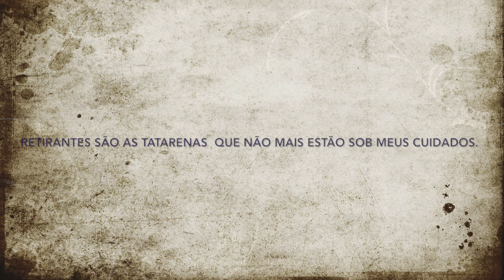Notícia de Retirante - Cuma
Vídeo mostrando o processo de formação de um bonsai de Tatarena coletada em 2005. Música de Carlos Oliveira